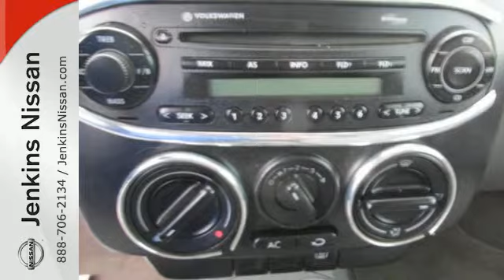2005 Volkswagen New Beetle Coupe Lakeland FL Tampa, FL 14MU155B - SOLD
Year: 2005
Make: Volkswagen
Model: New Beetle Coupe
Trim: 2dr GLS Auto
Engine: 2.0 L 4 Cyl. Cyl.
Transmission: Automatic
Color: Platinum Gray
Interior: Gray
Mileage: 81147
Stock #: 14MU155B
VIN: 3VWCK31C05M415628

Address:
401 State Rd 33 N